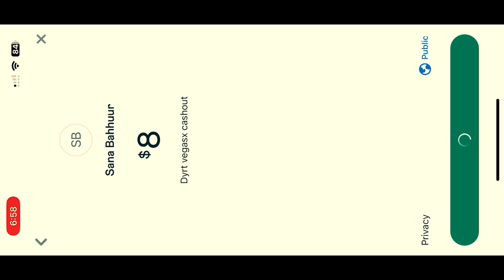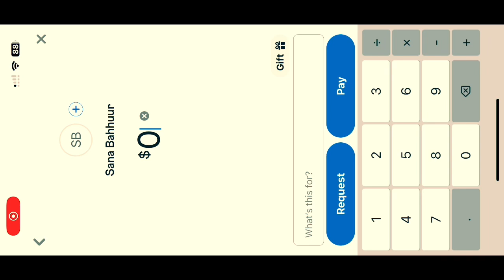2🏆🤠GQ Buy-in’s on Vegasx🎰💵